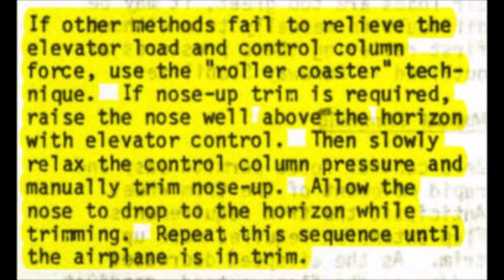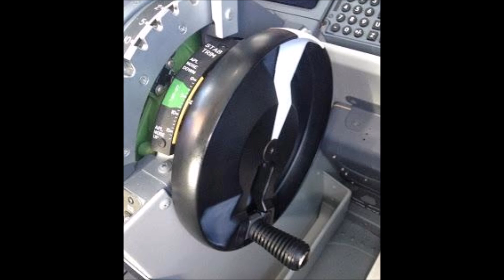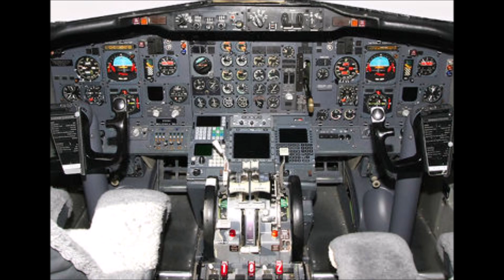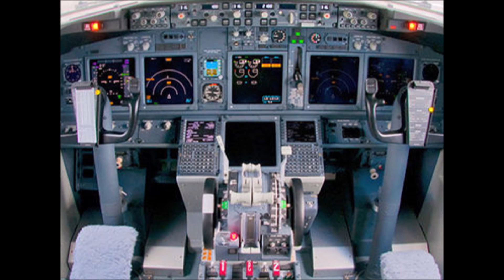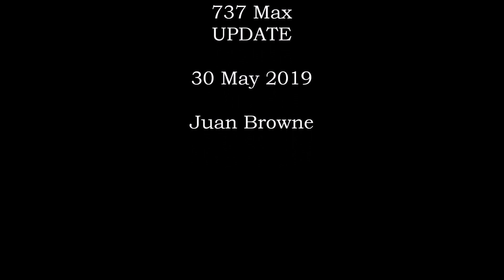737Max UPDATE 30 May 2019 FAA-737NG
Will the 737NG be part of the ungrounding of the 737Max?